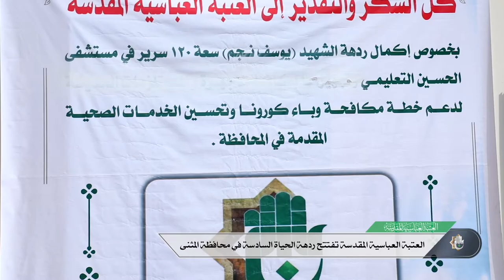العتبة العبّاسية المقدّسة تفتتح ردهة الحياة السادسة في محافظة المثنّى